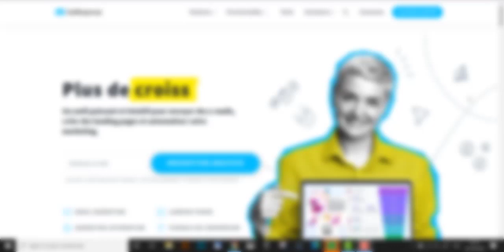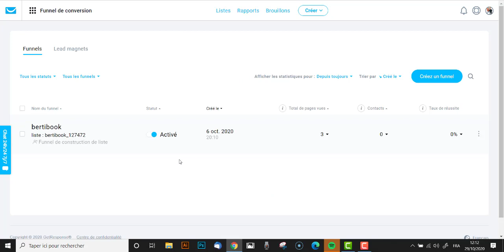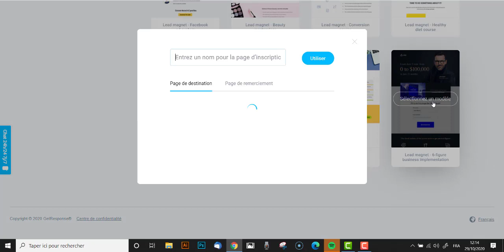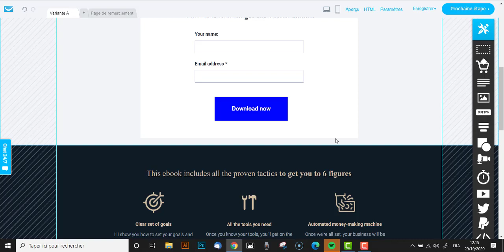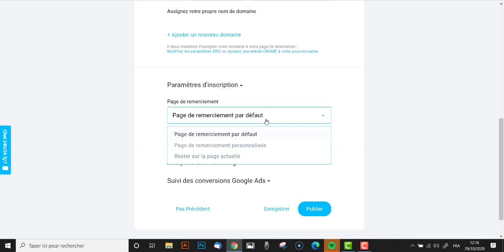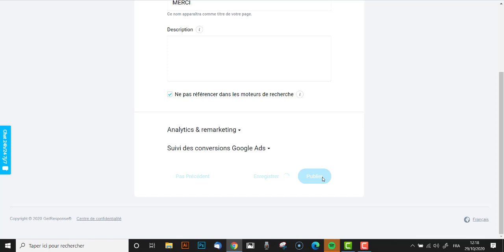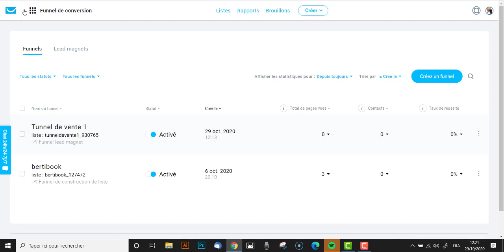comment créer un tunnel de vente gratuitement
GetResponse est une solution de marketing en ligne complète.

Il fournit des fonctionnalités de publication et d'hébergement de newsletter clé en main, ainsi que des répondeurs automatiques de suivi illimités, des pages de destination, des webinaires, l'automatisation du marketing et le CRM pour fournir des informations à vos contacts et les convertir en clients payants.

Grâce à une hygiène de liste responsable et entièrement automatisée, à des pratiques anti-spam et à des relations établies avec les principaux fournisseurs de services Internet et les fournisseurs de services de messagerie, GetResponse se targue de la plus grande délivrabilité possible des e-mails pour garantir que vos messages parviennent à vos clients potentiels.

La plateforme délivre plus de 5 milliards d'e-mails chaque année dans 172 pays.
GetResponse est entièrement évolutif et capable de gérer des listes petites et très grandes (1 + million d'abonnés).

GetResponse dans les faits saillants:
- Plus de 100 000 comptes actifs
- Essai gratuit de 30 jours
- Délivrabilité jusqu'à 68% supérieure à celle de nos concurrents
- E-mails illimités
- Personnalisation puissante et automatique des messages
- Fonctions de suivi intelligentes
Quels avantages cela apporte?
- Attrape les ventes perdues et transforme vos prospects en actions rentables
- Augmente la génération de prospects et les résultats de développement de votre entreprise
- Élimine les tâches de marketing par e-mail fastidieuses et répétitives
Lorsque vous vous inscrivez pour un compte avec GetResponse, vous serez pris en charge à chaque étape du processus par leur excellent support client et leur matériel (aide contextuelle, guides de l'utilisateur, FAQ et didacticiels vidéo).

Vous bénéficierez de la meilleure délivrabilité des e-mails de l'industrie que GetResponse maintient constamment grâce à ses relations solides avec les FAI, ses initiatives de livraison proactives et son fort engagement anti-spam. Essayez GetResponse dès aujourd'hui et découvrez comment obtenir instantanément des résultats tangibles et mesurables sans perdre votre temps ni investir beaucoup d'argent.